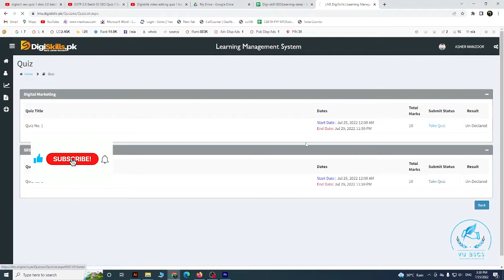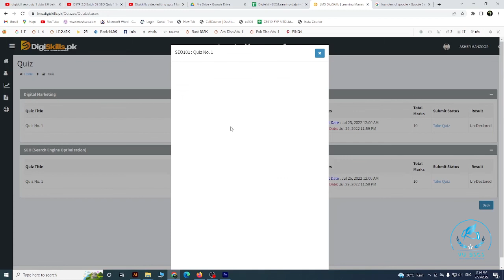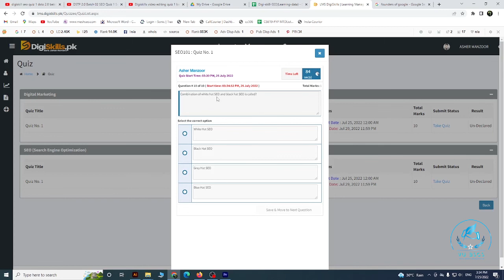Digiskills 2.0 | SEO Quiz No 1 solution | DSTP 2.0 Batch 02 | Solution 2022|By Vu BsCs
Allahhafiz! :)4&list=PL8B_QMrj4ZniS4cQ0gN4t_kOryPvSE_Af

Allahhafiz! :)